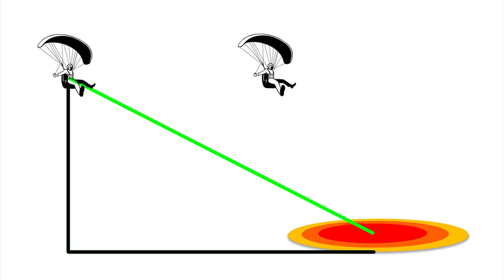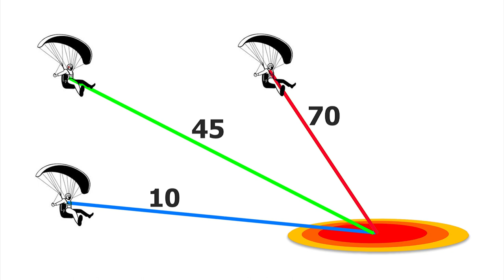Yamaç Paraşütü İniş Planması | Yükseklik, Uzaklık ve Açı | Paragliding vLog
Rasta BaBBa - Yamaç Paraşütü Vlog

Merhaba Macera Severler! 🌈🪂

Rasta BaBBa kanalına özel bir selam! Yamaç paraşütü tutkunları için hazırlanan bu kanalda, adrenalin dolu uçuşlardan ekipman incelemelerine, güvenlik ipuçlarından yeni başlayanlar için tavsiyelere kadar her şeyi bulacaksınız!

Neler Bulabilirsiniz?

🪂 Uçuş Maceraları: Kanalımızda kendi yamaç paraşütü uçuş maceralarımızı sizlerle paylaşıyoruz. Doğanın güzellikleri eşliğinde gerçekleşen heyecan dolu anlar ve muhteşem manzaralar sizi bekliyor!

🎥 Ekipman Tanıtımları ve İncelemeleri: Yamaç paraşütü ekipmanları hakkında detaylı tanıtımlar ve gerçek kullanıcı incelemeleri ile doğru ekipmanı seçmenize yardımcı oluyoruz.

🎓 Eğitim ve İp Uçları: Yamaç paraşütüne dair püf noktalar, güvenlik kuralları ve uçuş teknikleri hakkında bilgi edinin.

📚 Kurslar ve Eğitim Videoları: Yamaç paraşütüne başlamak isteyenlere yönelik eğitim videoları ve kurs içerikleri ile bilgi birikiminizi artırın.

🏞️ Hike and Fly Maceraları: Doğayla iç içe geçen, yürüyüş ve uçuşu bir araya getiren unutulmaz maceralarımızı keşfedin.

Bildirimleri açarak yeni videolarımızı kaçırmayın ve bu eşsiz serüvene siz de ortak olun! İyi seyirler, iyi uçuşlar!